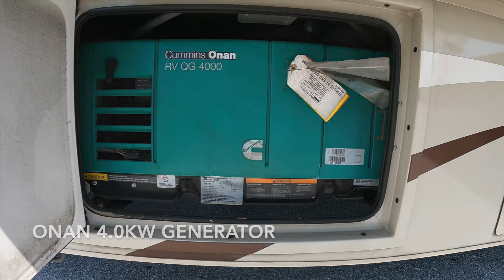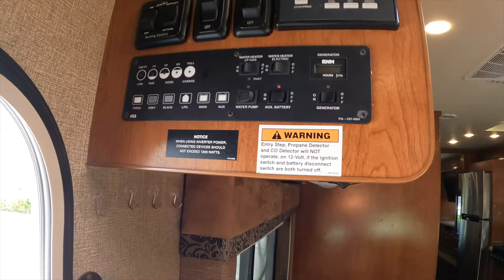Holiday Rambler Vesta 30F For Sale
2018 Holiday Rambler Vesta 30F, Full Wall Slide Class C Motorhome. 43,000 Miles, Powered by a V-10 6.8L Engine on a Ford E450 Chassis, Ford 6 Speed Automatic Transmission, Color Monitor for Side and Rear Vision, 4 Point Automatic Hydraulic Levelers, 7500lb Hitch Rating, Onan 4.0KW Generator, 1200-Watt Inverter, Whirlpool Stainless-Steel Residential Refrigerator, Stainless Steel Convection/Microwave, 15,000BTU A/C w/Heat Pump, Solid Surface Counters, King Bed, Exterior Entertainment & Kitchen, LED Lighting, Slide Topper Covers, Integrated Roof Mount Power Awnings, Single Owner, Non-Smoking.  This Class C Motorhome has been well maintained and is immaculately clean.  Must See!